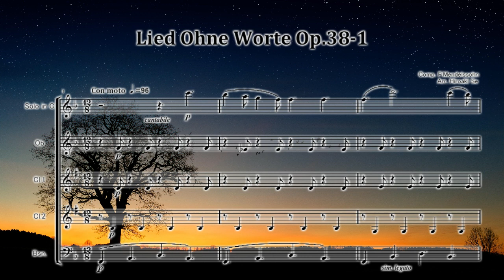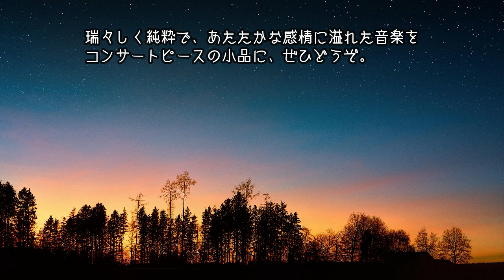Solo+木管四重奏 メンデルスゾーン 無言歌集 第2巻 作品38-1「宵の明星」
Lied ohne Worte, Op.38-1 The evening star
Mendelssohn, Felix

編成はOb.、Cl.2本、Bsn.およびSoloパートです。Ob.パートはFl.でも演奏可能です。
同梱のSoloパート楽譜はin F版（Hn.）、
in C版（Ob.、Mallet Perc.など）、
in C-Fl.版（Fl.、Pic.）、
in C低音版（Eup.、Bsn.、Tbn,、St.Bs.など）、
Tubaは1オクターブ下げて演奏可能です。
in B版（Tp.、Cl.、Bs.Cl.、Sop.Sax.、T.Sax.など）、
in Es版（Es Cl.、A.Sax.、B.Sax.など）が含まれています。

多くの楽器がSoloを担当し、伴奏は次の編成も含め5種類から選ぶことができます。
クラリネット四重奏版、サックス四重奏版、金管四重奏版、
鍵盤打楽器+コントラバス四重奏版は発売中です。

可愛らしくもロマンチックで優美なメロディーを、ぜひお楽しみください。

『無言歌集 Lieder ohne Worte』は、メンデルスゾーンが生涯にわたって作曲したピアノ独奏のための作品集です。
全8巻からなり、各巻6曲ずつで合計48曲が収められています。
メンデルスゾーンのピアノ作品として最も有名で、しかもロマン派の教材として取り上げられることの多いのが「無言歌集」です。
ワーグナーが「第一級の風景画家」と言ったように、メンデルスゾーンは情景描写や標題音楽の作曲において才能を発揮しています。
この“言葉のない歌曲”、「無言歌」、という形でメンデルスゾーンは心象風景や感情描写までも、表現しました。
歌曲風の旋律をもった器楽曲であるため、旋律線をはっきりと浮き立たせ、抒情的に演奏することが重要です。

メンデルスゾーンが活躍したこの時期、ブルジョアジーの家庭を中心に、ピアノが教養として普及しました。
そのため、家庭で気楽に弾ける作品が多く作られましたが、この《無言歌集》もその一つです。

《無言歌集》は各６曲ずつの計８集からなり、生前に出版されたのは、第6集までです。第７集は、1851年、第８集は1867年に出版されました。
1832年、第１集を出版したときには、メンデルスゾーンは、《ピアノのためのメロディー》と記していて、《無言歌集》の名称を
もつようになったのは1835年に第２集を出版してからのことでした。

標題をもっているものが多いのですが、作曲者自身によってつけられたものはわずかです。
実際、メンデルスゾーンは標題をつけることによって、音楽的な想像力が限定されることを嫌っていたようです。

この第1曲《宵の明星》は変ホ長調、コン・モートで、
どこか人肌の温もりや、しみじみとした郷愁のようなものを感じさせます。
この曲は旋律を担当するソロパートと伴奏を担当する4パートがはっきりと役割が分かれます。
曲に内包する抒情性や歌謡性を湛えながら、
夜の帳ときらめく明星を表現できれば素晴らしい演奏になるでしょう。

第3巻 作品38
出版年代：1837年

1.変ホ長調、コン・モート　《宵の明星》　（作曲年代不明）
2.ハ短調、アレグロ・ノン・トロッポ　《失われた幸福》　（作曲年代不明）
3.ホ長調、プレスト・エ・モルト・ヴィヴァーチェ　《詩人の竪琴》　（作曲年代不明）
4.イ長調、アンダンテ　《希望》　（作曲年代不明）
5.イ短調、アジタート　《情熱》　（1837年作曲）
6.変イ長調、アンダンテ・コン・モート　『デュエット』（1836年6月27日作曲）
これはメンデルスゾーンが自分でつけたオリジナルの表題で、上声部と下声部による“二重奏”から名づけたものです。